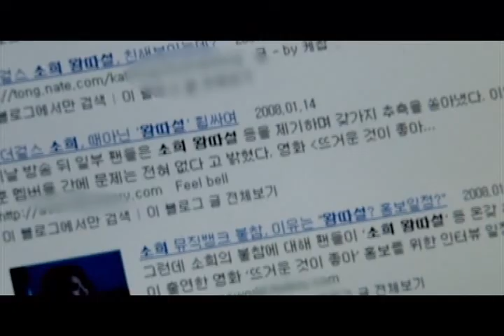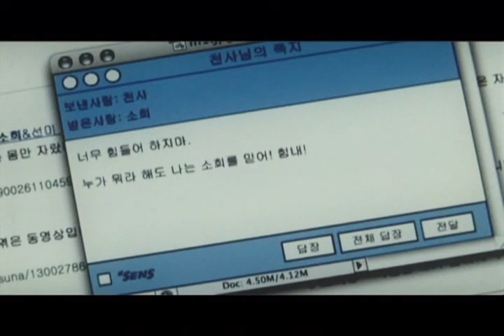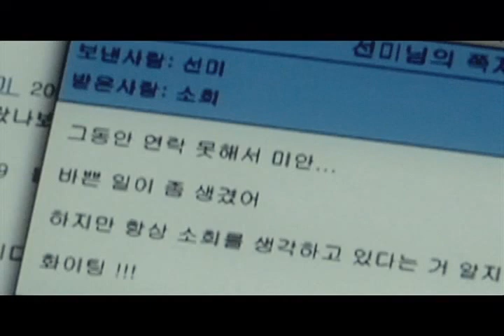[MV] 원더걸스 - Wishing On A Star.flv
뉴욕에 와서 처음으로 만든 뮤비